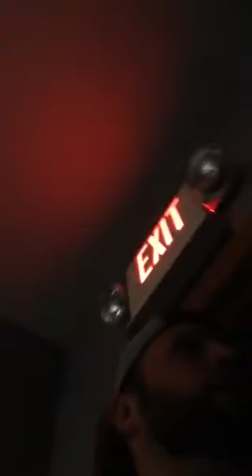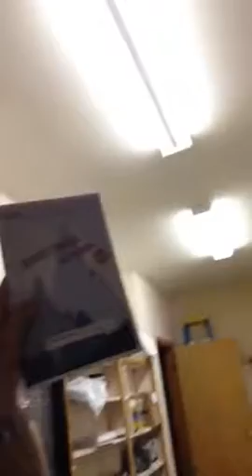Next Steps card 2